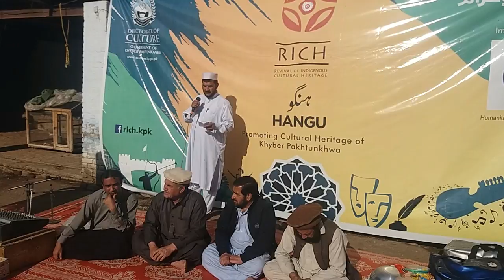HOPE Hangu Literary Circle 1